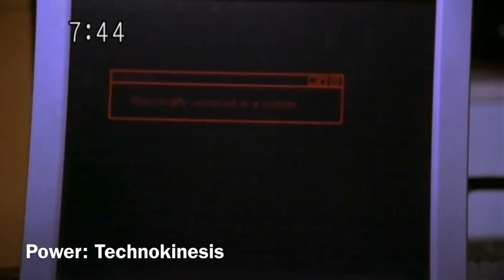Jougami - All Powers from Boukenger